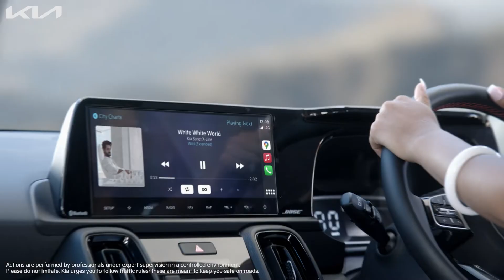The Kia Sonet X-Line | Unexpectedly Rare | Bookings open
Those who are driven by rare passion, drive the rare kind.

Introducing the Sonet X-Line. So rare, you just can't resist!